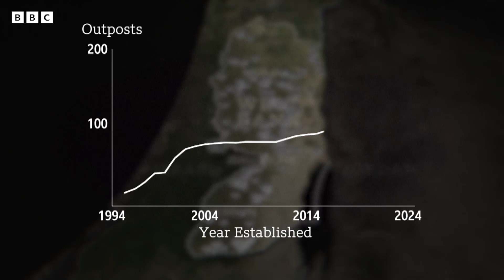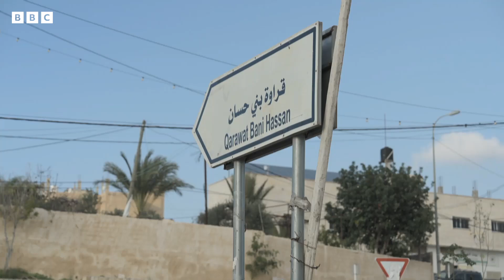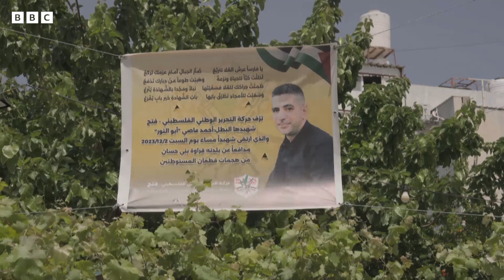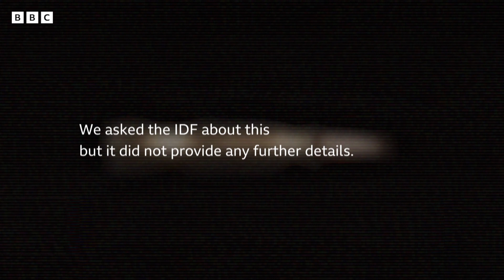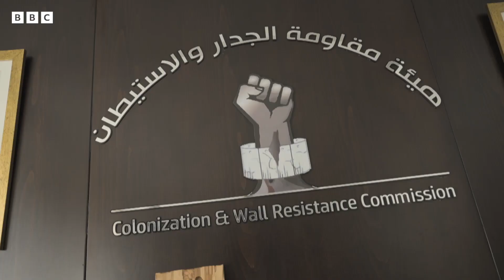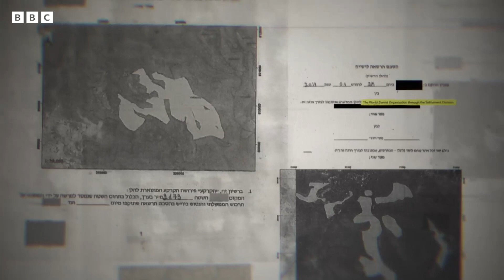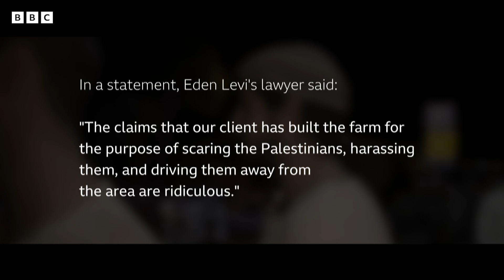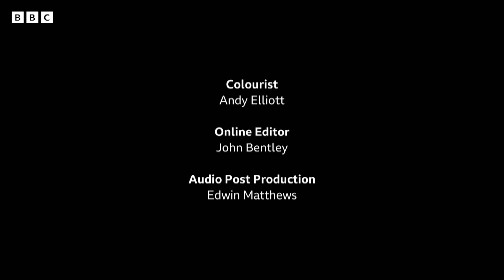Settlers Occupation we call democracy